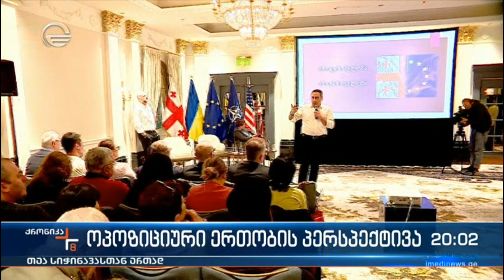ოპოზიციური ერთობის პერსპექტივა